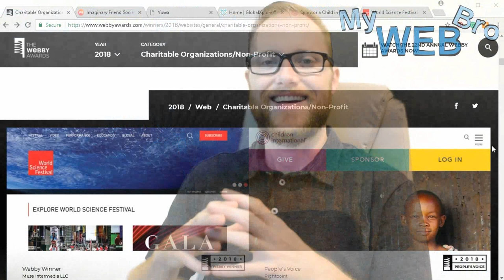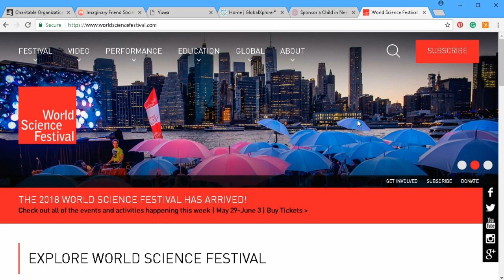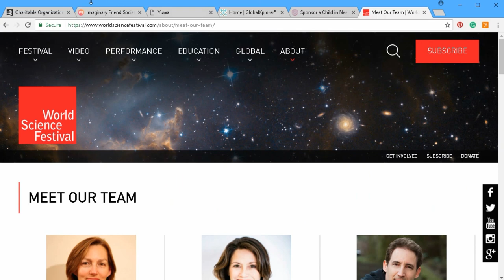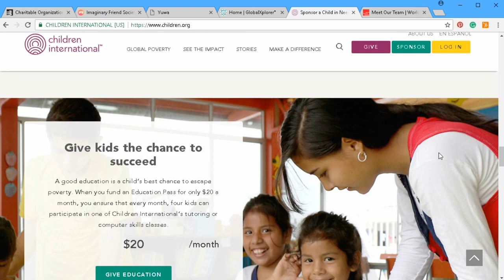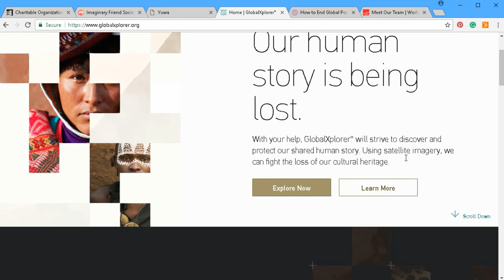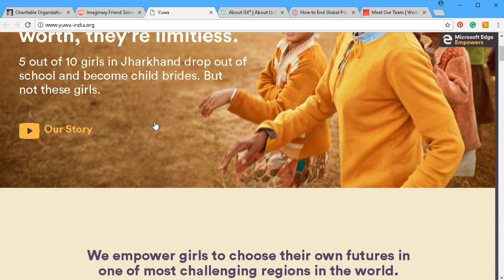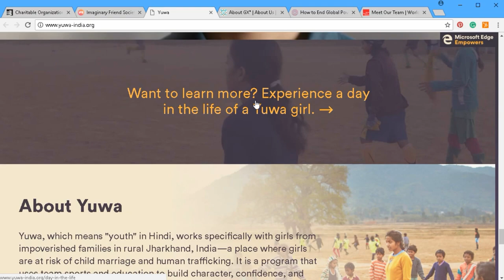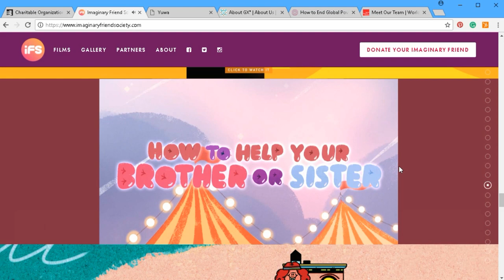The Beautiful Nonprofit and Charity Websites That Won The 2018 Webby Award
In this video let's take a look at the amazing nonprofit and charity websites that won the 2018 Webby Award. The first place winner is World Science Festival where visitors are invited to learn about the organization, join the subscriber list, and donate. The second place winner Children International with wonderful calls to action throughout and stunning photography. The honorable mentions or runners-up were GlobalXplorer YUWA India Org and Imaginary Friend Society